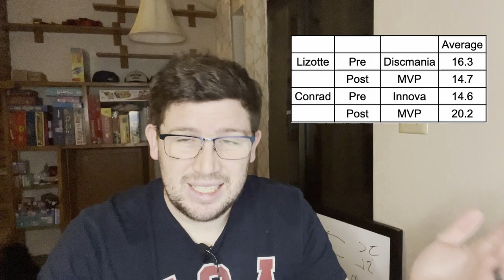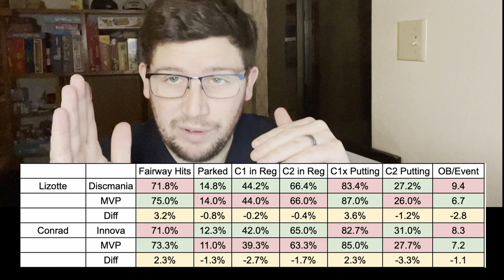What Past Stats Say about Eagle Moving to MVP Discs - DGPT 2024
We look at the stats of 2 fellow DGPT athletes who switched to MVP in recent years and the trends we can see in their games. This could be the start of a very interesting series about disc manufacturers and their ability to sponsor players.

Stats are gathered from Statmando.com and Udisclive.com